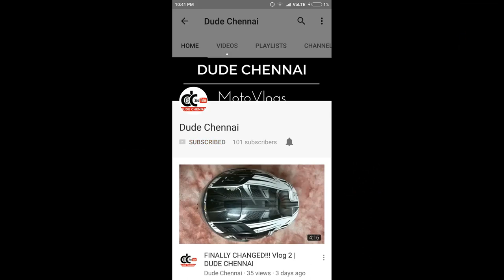Kolli hills ride REWIND | Mic fixed | Velachery MRTS nearby buildings demolished